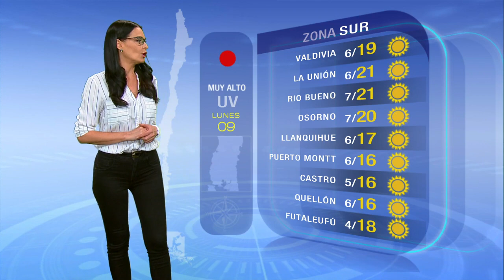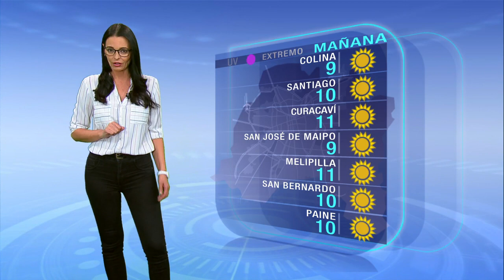Pronóstico del tiempo: Lunes 9 de noviembre | TV Tiempo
El sol y el calor marcarán la jornada de este lunes en gran parte del país. Revisa el pronóstico en TV Tiempo.